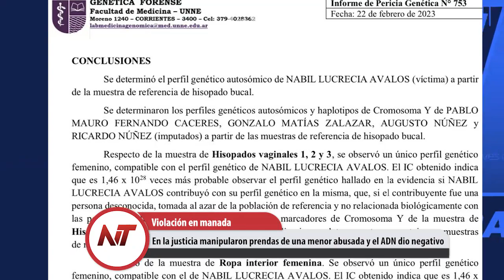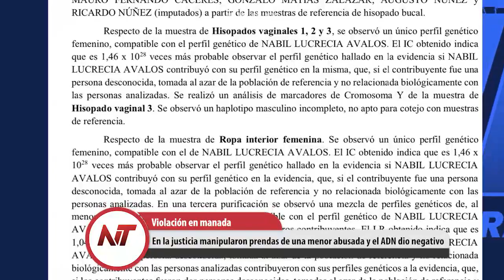Noticias Taragüi: En la justicia manipularon prendas de una menor abusada y el ADN dio negativo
- Verificaban su automóvil y de golpe embistió la Sala de Espera
- En la justicia manipularon prendas de una menor abusada y el ADN dio negativo
- Mientras en Caseros piden renuncia del Fiscal, abrirán 30 Fiscalías